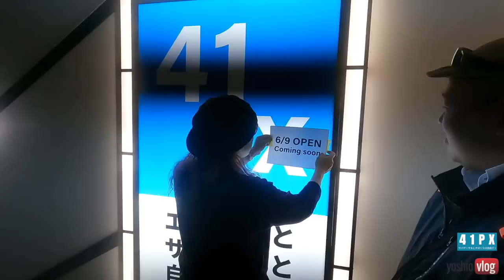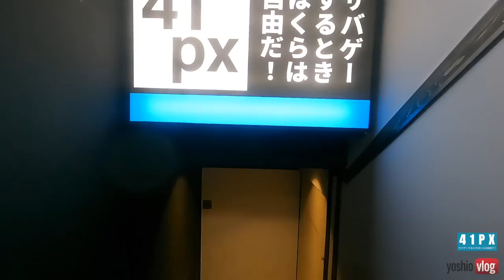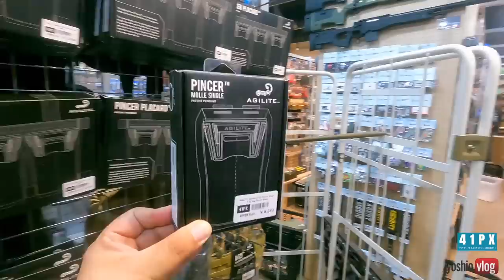41px flagship store 究極のおもてなし『おすみの濃厚接客2023』全て魅せます！[yoshio/VLOG]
41px flagship store『おすみの濃厚接客2023』 全て魅せます！

41PX【本部】@サバゲーするときぼくらは自由だ

[MUSIC]
•Artist : SmK
•Title :   Hero

Ameba blog

yoshitomi_hagiwara

Filmarks